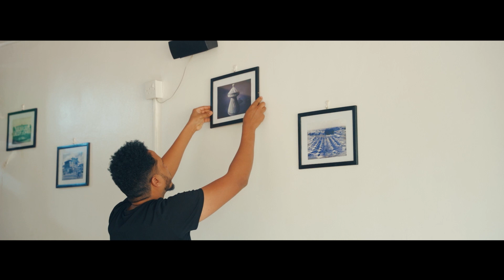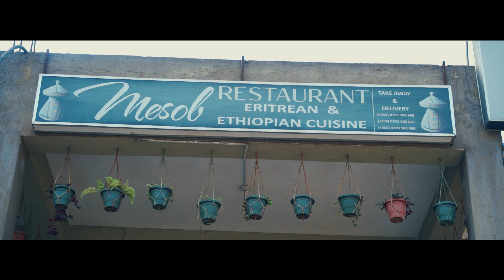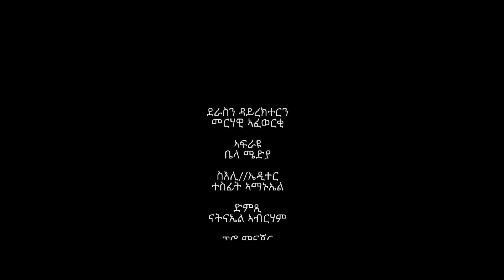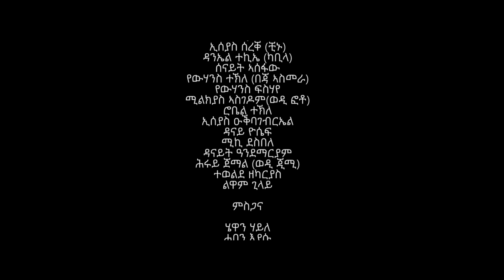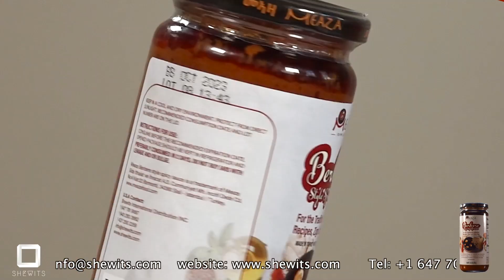Bella Media - Swur Bedali - New Eritrean movie 2022 - ስውር በዳሊ - ሓዳስ ናይ ትግርኛ ፊልም ብመርሃዊ ኣፈወርቂ Part 11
ሃናጺ ርእይቶኹም ኣብ ዕብየት መደባትና ወሳኒ ተራ ስለዘለዎ ርእይቶታትኩም ኣብ ቦታ ኮመንት ብምጽሓፍ፣ ቪድዮታትና ላይክ [ኣቺ ውጂ] ብምጽቃጥን፣ እዋናዊ ንእንጽዕኖ ትሕዝቶታት ንምክትታል ከኣ ሳብስክራይብ ብምግባርን ኣብ ጎና ዘላ ናይ ደወል ምልክት ብምጽቃጥን ኣባላት ስድራቤት ናይ Bella Media ክትኮኑ ብትሕትና ንሓትት።